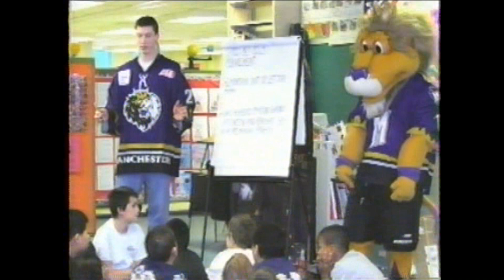AHL Manchester Monarchs Inaugural Season " Welcome to the Jungle"